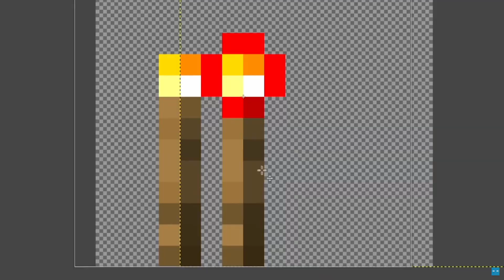11 Dinge in MINECRAFT die du NIE WIEDER gleich siehst!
Diese Sachen werdet ihr nie wieder gleiche sehen, sorry dafür.